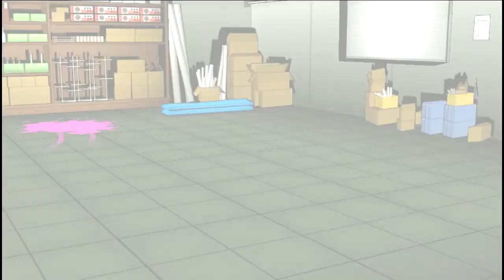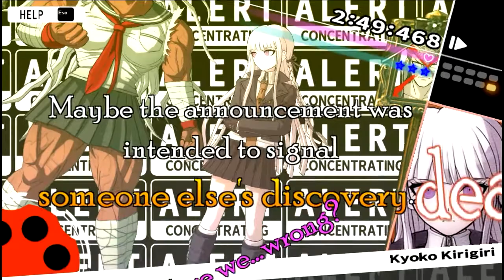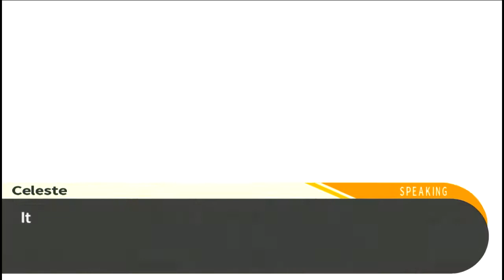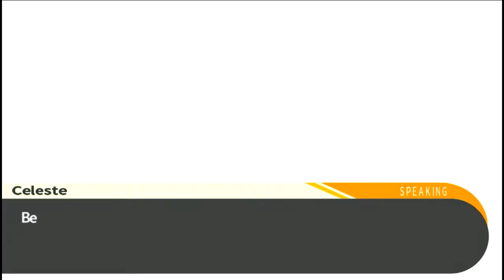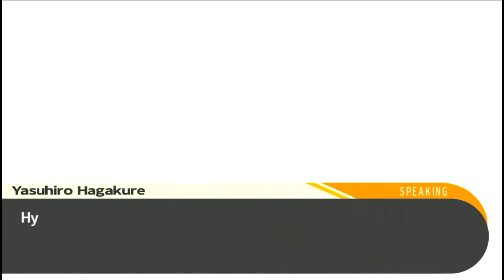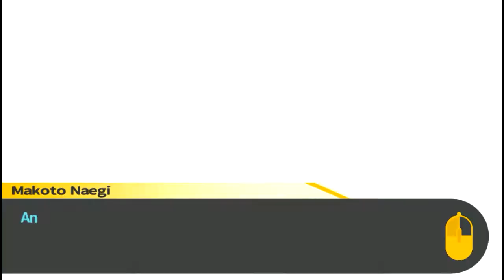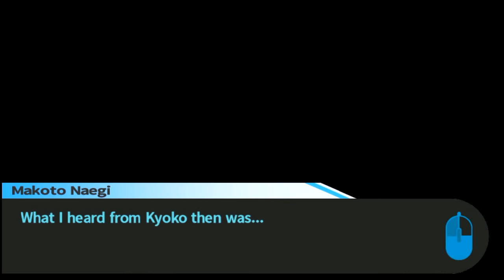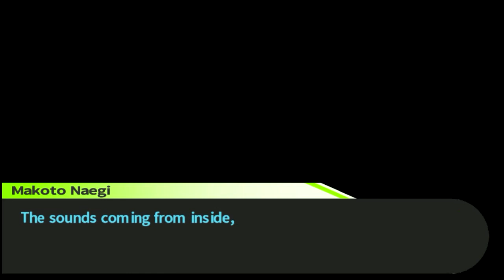Zagrajmy w Danganronpa #12 - Trzecia rozprawa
Danganronpa: Trigger Happy Havoc na platformę PlayStation Vita jest oryginalną przygodówką z gatunku visual novel. Wcielamy się w niej w ucznia liceum, próbującego wydostać się z zamkniętej na cztery spusty szkoły oraz starającego się rozwiązać tajemnice dokonywanych w niej morderstw, których autorami są jego koleżanki i koledzy. Za stworzenie tytułu odpowiada japońskie studio Spike Chunsoft, które na swoim koncie ma już podobne produkcje, takie jak chociażby 999: Nine Hours, Nine Persons, Nine Doors. Danganronpa na PlayStation Vita jest poprawionym portem jej oryginalnej wersji, która ukazała się wyłącznie w Japonii w 2010 roku na PlayStation PSP. Deweloperzy wprowadzili nowy model sterowania oparty na ekranach dotykowych oraz podwyższyli rozdzielczość i jakość przerywników filmowych oraz grafiki.